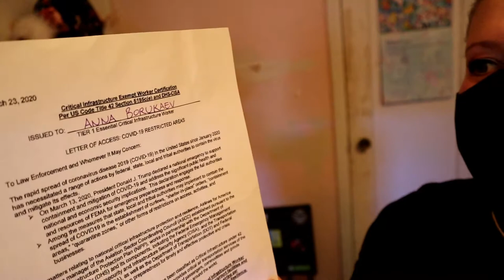Ep. 275 - Let's talk about the CoronaVirus... | Tips from an Essential Worker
I'm the only breadwinner in my family, and now I won't be earning anything for over a month, so if you would like to help us keep a roof over our heads and food in our bellies, please feel free to donate at PayPal.me/NothingByEruanne or gift something from our Amazon wishlist at Linktr.ee/Eruanne STAY SAFE EVERYONE I LOVE YOU ALL AND PRAY FOR EACH OF YOU!

For basic tips on staying safe - which should be no different than the ones you've been seeing online or on the news - skip to 5:23 !